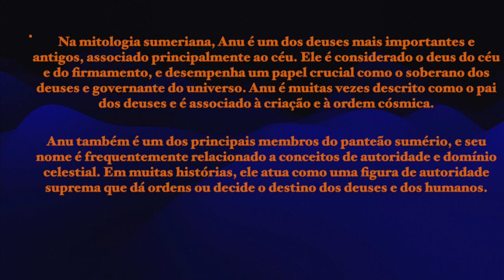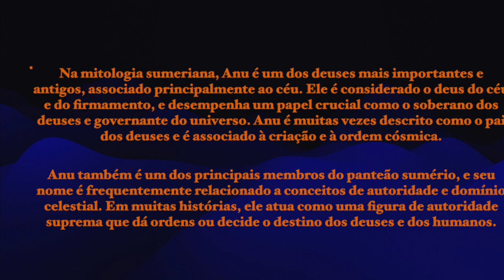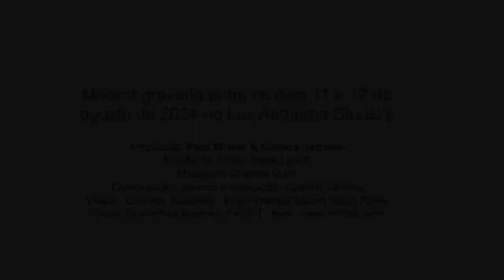Descendants of Anu - Annunaki - By Callera Jarrelis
1ª faixa do futuro álbum Annunaki - By Callera Jarrelis
Who are the Anunnaki?

The Anunnaki are gods from Sumerian mythology, who were part of the pantheon of deities worshipped by the people of Mesopotamia. The name "Anunnaki" can be translated as "descendants of Anu" or "descendants of heaven", and "Anu" was one of the main gods of the sky in Sumerian mythology.